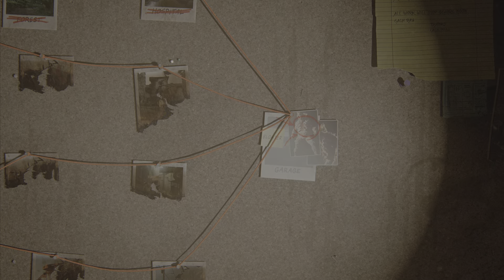The Last of Us 2 Remastered, No Return, PS5 HD 4K, Jesse Run Hard, Spiffy but unarmored shorts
This Gameplay is from the Last of Us 2 Remastered minigame No Return on the PS5.